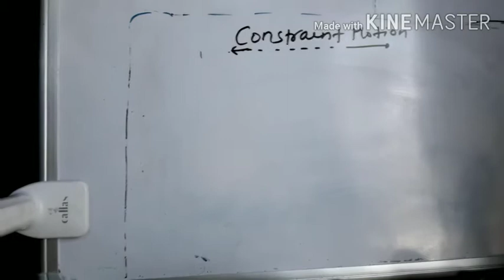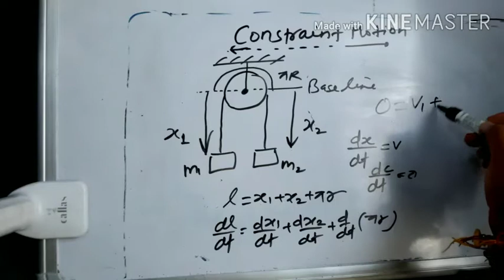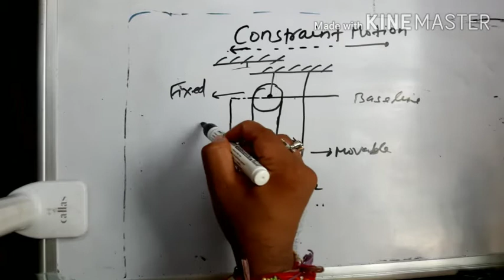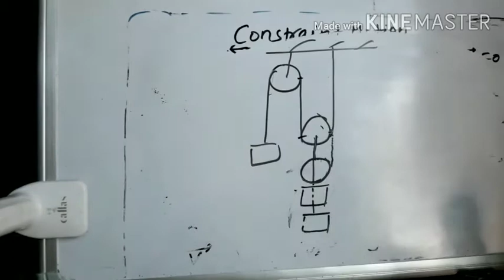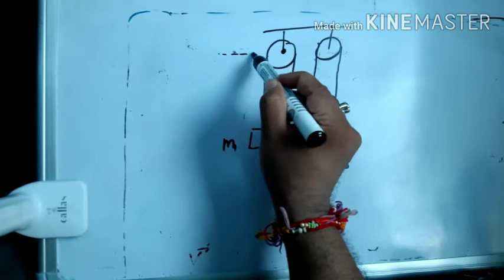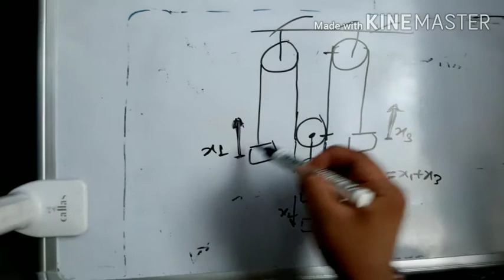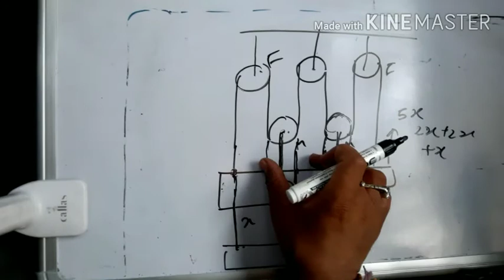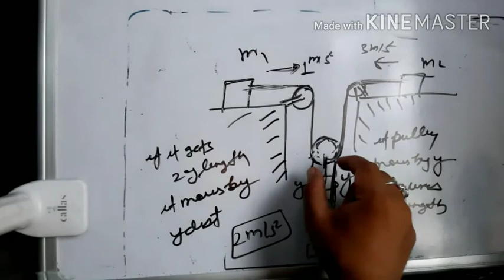Class 11| Laws of Motion | Constraint Motion| JEE | NEET